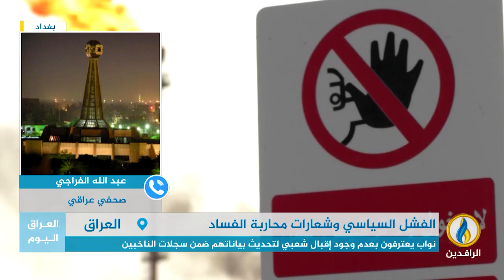مداخلةعبدالله الفراجي بشأن عزوف العراقيين عن بياناتهم ضمن سجلات الناخبين